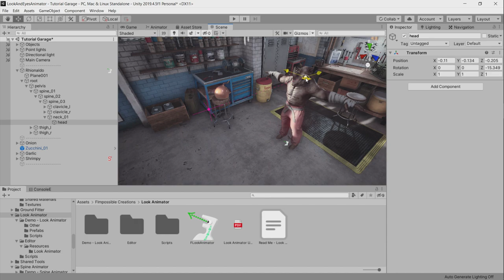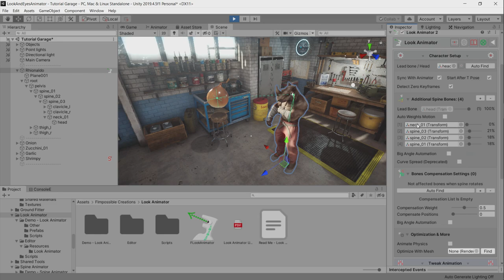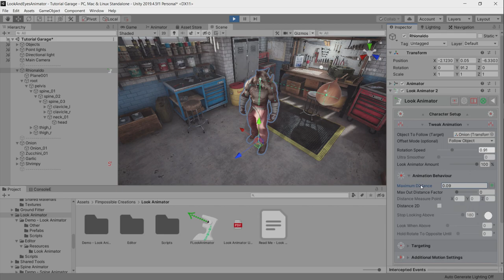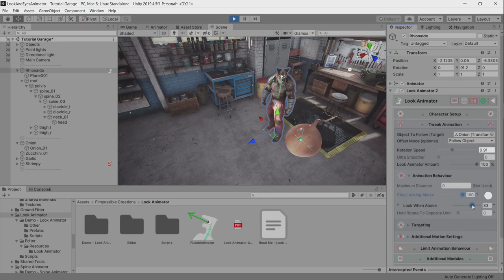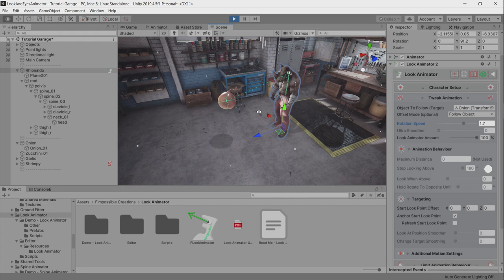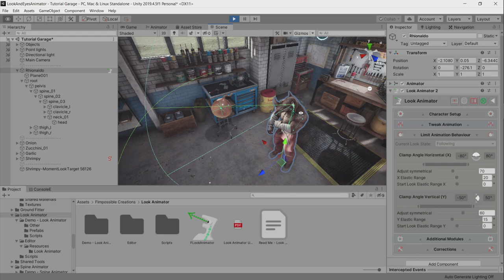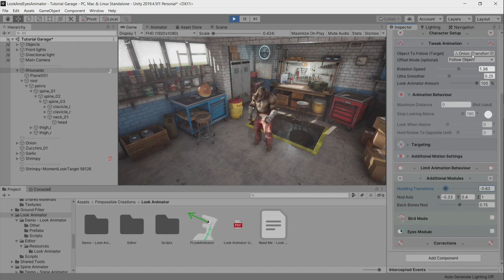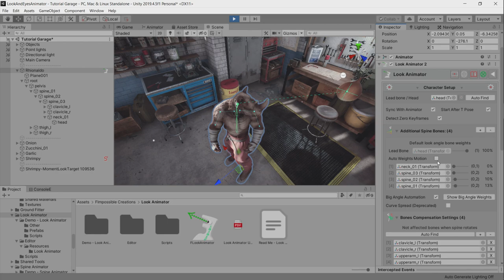[Tutorial] Look Animator V2 - New Features & Setting Up